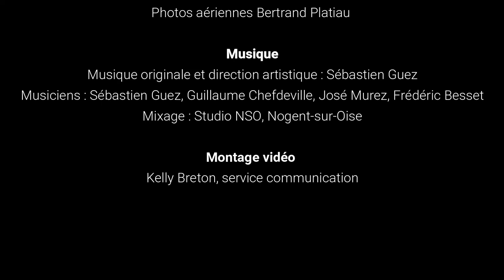10 raisons de bien vivre à Saint-Leu d'Esserent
Découvrez en musique et en images, 10 raisons de bien vivre à Saint-Leu d'Esserent